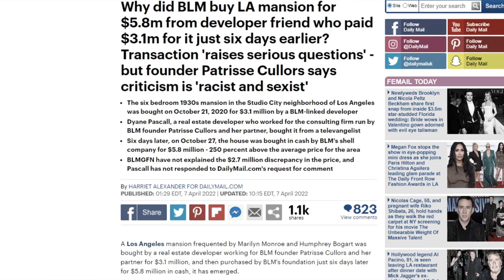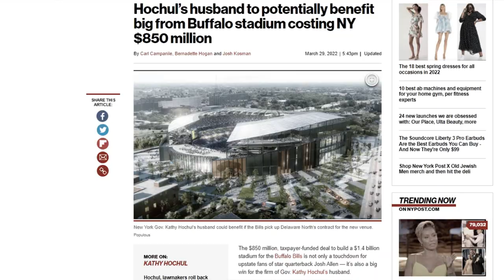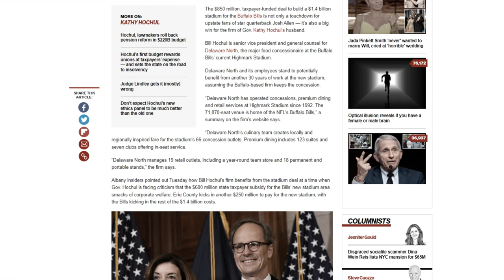BLM Funding STOLEN!? Taxpayer Dollars EMBEZZLED!?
00:00 - They are as evil as they look
01:00 - BLM property purchase
02:03 - Truth through natural law
03:23 - Buffalo stadium
04:15 - Rubbing it in
05:22 - Thanks for joining